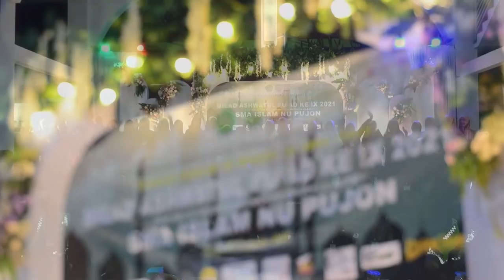Sukarol Munsyid - Juara 1 Fesban Milad Ashwatul Fuad Ke-9 Pujon 2021